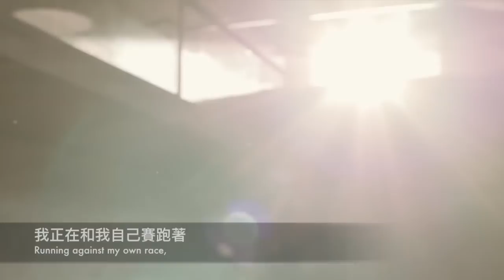（台灣）Electron vs. Virtual Riot - In My Head 在我腦海裡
追蹤台灣音樂人 Electron